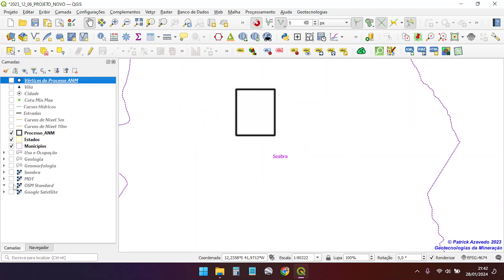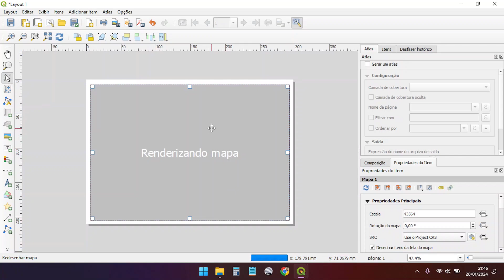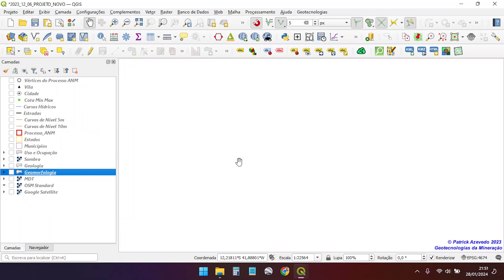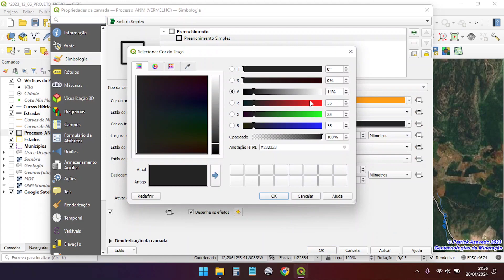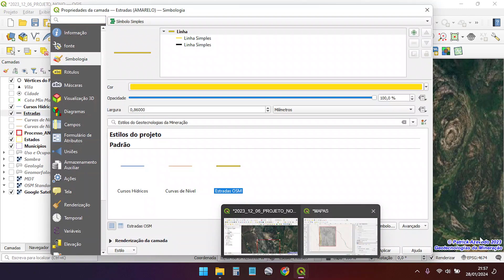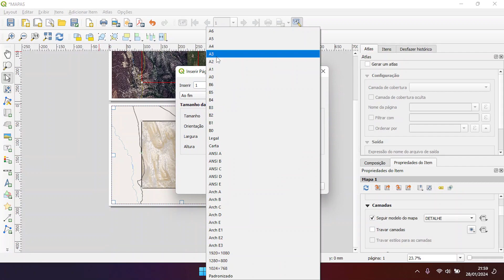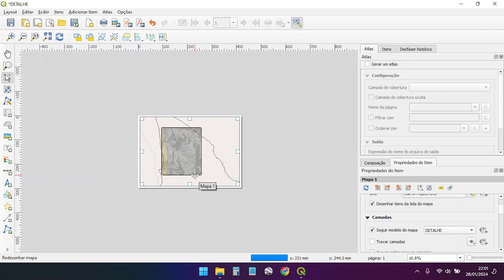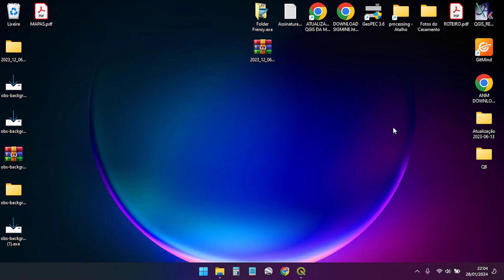COMO CRIAR TEMAS NO QGIS PARA AGILIZAR A PRODUÇÃO DE MAPAS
Olá meus SIGdores. Estou de volta com esse novo vídeo fascinante.

Já pensou em trocar de mapa com apena um click? Quanto tempo você demora para mudar as camadas do Mapa Aéreo para Mapa de Detalhe?

Nesse vídeo mostro o poder da ferramenta de criação de temas do Qgis para construção de seus mapas sem ter que perder tanto tempo com as trocas de camadas.

Não vou dar mais detalhes
Bora pro vídeo, que te revelo o segredo.

Abraços do Patrick Azevedo

CAPÍTULOS DO VÍDEO:
00:00 | Apresentação
01:24 | Estudo de casos (camadas que compõe os mapas)
03:11 | Combinações de camadas para criação de mapas diferentes
06:38 | Configuração: Gerenciar Temas de Mapas
10:34 | Utilização: Gerenciar Temas de Mapas
11:35 | Layout de Impressão
12:52 | Utilizando Temas no Layout de Impressão
14:13 | Alterando Estilos em mapas diferentes
15:28 | Alterando/Corrigindo temas existentes
17:16 | Formas de salvar os mapas
21:20 | Salvando PDF com vários mapas
22:26 | Abrindo mapa PDF com vários mapas
23:16 | Considerações Finais